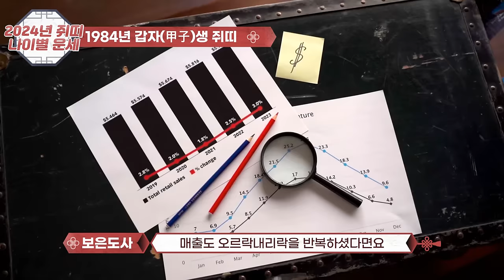[2024 갑진년 쥐띠 나이별 운세]돈 걱정 끝! 행복은 시작~ 돈 샐 구멍 사라지고 횡재수는 들어온다!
2024년 쥐띠운세, 재물이 쏟아져 돈벼락 맞는 쥐띠 초 대박운
 행운이 열리며 돈 샐 구멍은 없어져 돈 걱정 사라지고 대신에 횡재수는 들어온 갑진년을 맞게 되는데...
◎ youtube 특성 상  일부 쥐띠에게  예외가 있을 수 있습니다.